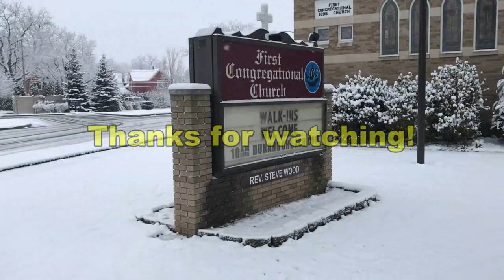CafeDevo010323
presents
CafeDevo